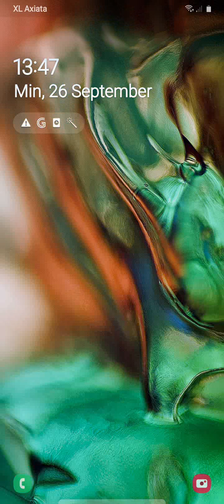HawK FreEdOm SquAdrOn lv 346 solo normal heroic | ExCaliBUr ePic SkiN